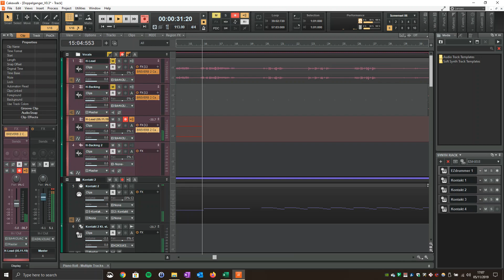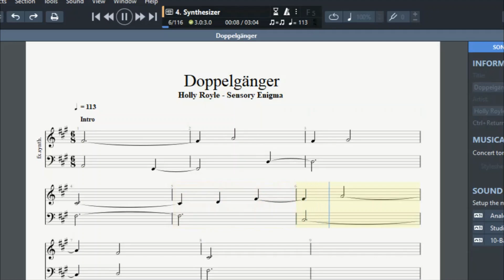The Story of 'Doppelgänger'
'Doppelgänger' is the upcoming single from Gothic electronic duo Sensory Enigma. In this video Holly discusses where her ideas for the song originate and, her writing process of the lyrics and music.

'Doppelgänger' will be released on 7th February 2020 to stream and download on all major platforms.

Sensory Enigma are:
Holly Royle
Matthew Simon Fletcher

This video was produced and edited by Holly Royle.

It's also available stream and download on all major platforms.